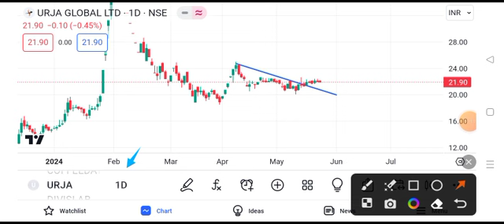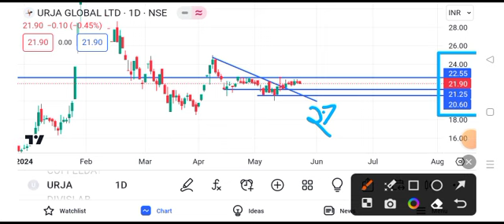urja global share news today